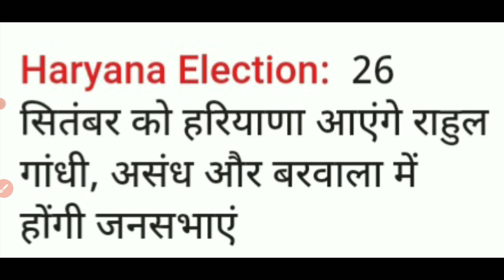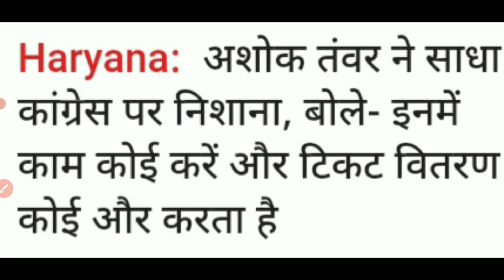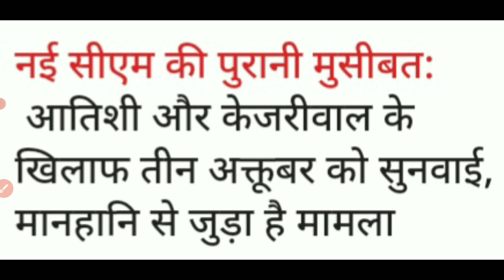24 September 2024 || Haryana News || Haryana Vidhan Sabha News || Hindi News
24 September 2024 || Haryana News || Haryana Vidhan Sabha News || Hindi News || News Haryana

Haryana_News

IPL_2024
HOLI_2024

News 24 September 2024

24 September Khabar

24 September Current Affairs

Weather News

Olympics News 2024